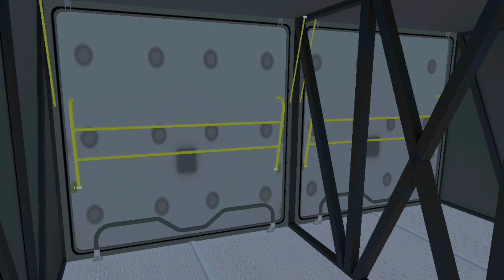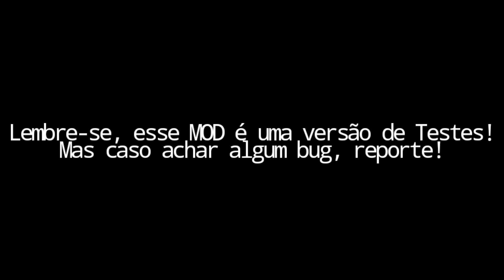LANÇAMENTO BETA! Marcopolo G8 1600 LD - 6x2 em Todos os chassis!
Descrição:

Salve Inscritos, hoje estou aqui trazendo mais um Lançamento Épico!
Essas coisas contribuem para o crescimento do Canal!

》Bastidores《

Gravador: Vidma Recorder Lite
Editor: Kinemaster PRO - Categoria APK
Narração: Voz da Zueira

Parcerias:
• EXPLOSÃO GAMER
• RAFAEL OLIVEIRAAA
• FELIPE GAMEPLAY OFICIAL
• mossilva
• Marcos Elias
• André Luis Gamer 🇧🇷
• C S B GAMER OFICIAL
• Games_Of_Vehicles
• CS SIMULAÇÃO

Menções: @EXPLOZAOGAMER